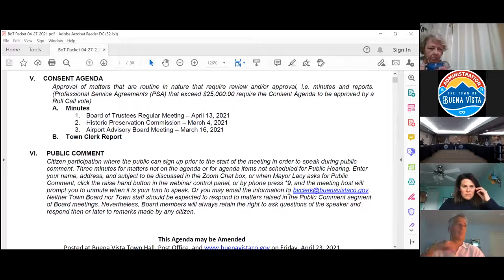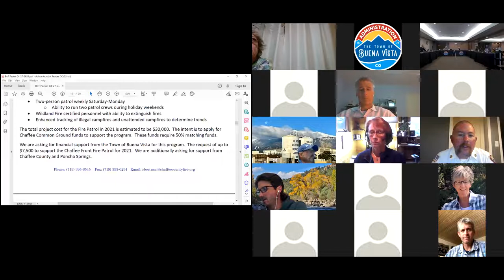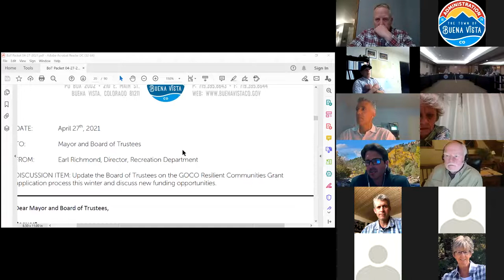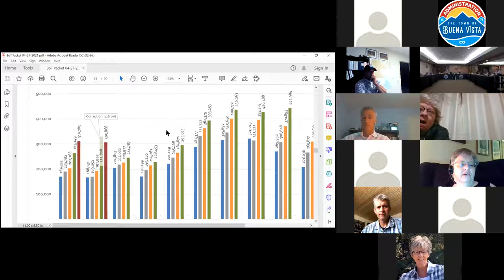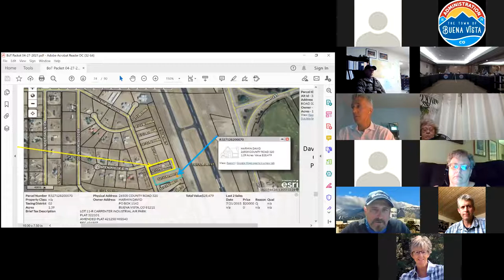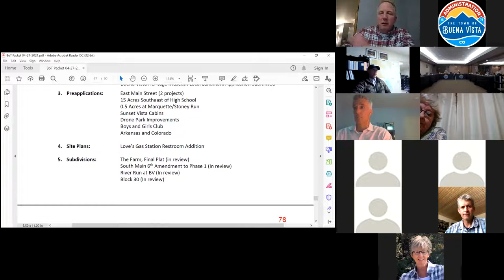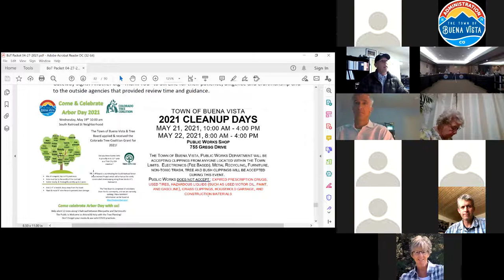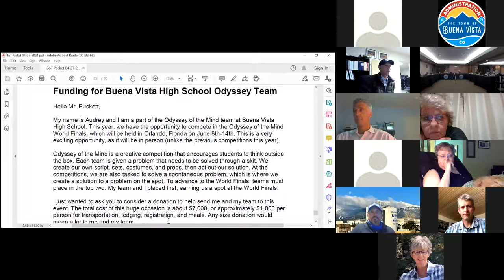Board of Trustees meeting April 27, 2021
AGENDA
FOR THE BOARD OF TRUSTEES
OF THE TOWN OF BUENA VISTA, COLORADO
THE BOARD OF TRUSTEES MAY TAKE ACTION ON ANY OF THE FOLLOWING AGENDA ITEMS AS PRESENTED OR MODIFIED PRIOR TO OR DURING THE MEETING, AND ITEMS NECESSARY TO EFFECTUATE THE AGENDA ITEMS
IV. AGENDA ADOPTION
The Board approves the agenda at the start of the meeting including modifications.
Approval of matters that are routine in nature that require review and/or approval, i.e. minutes and reports. (Professional Service Agreements (PSA) that exceed $25,000.00 require the Consent Agenda to be approved by a Roll Call vote)
A. Minutes
1. Board of Trustees Regular Meeting – April 13, 2021
2. Historic Preservation Commission – March 4, 2021
3. Airport Advisory Board Meeting – March 16, 2021
B. Town Clerk Report
VI. PUBLIC COMMENT
Citizen participation where the public can sign up prior to the start of the meeting in order to speak during public comment. Three minutes for matters not on the agenda or for agenda items not scheduled for Public Hearing. Enter your name, address, and subject to be discussed in the Zoom Chat box, or when Mayor Lacy asks for Public Comment, click the raise hand button in the webinar control panel, or by phone press *9, and the meeting host will prompt you to unmute when it is your turn to speak. Or you may email the information to . Neither Town Board nor Town staff should be expected to respond to matters raised in the Public Comment segment of Board meetings. Nevertheless, Board members will always retain the right to ask questions of the speaker and respond then or later to remarks made by any citizen.
This Agenda may be Amended
Posted at Buena Vista Town Hall, Post Office, on Friday, April 23, 2021

VII.
BUSINESS ITEMS
      VIII.
A. Fire Patrol Proposal and Funding Request
Chaffee County Fire along with Chaffee Common Ground will share the plan to patrol and help mitigate fire dangers as a result of dispersed camping during 2021. A funding match will be presented to the Board. (Estimated time – 10 minutes)
B. Water Court Updates: pending applications by Upper Ark (18CW3076) and Young Life (18CW3048)
Water Attorney Cindy Covell will provide an update on Town’s involvement with these applications and request authorization to stipulate in both cases.
C. Triview property discussion
The Board will discuss the potential annexation of the Triview property, water impacts and recreation open space mater planning around the Rodeo Grounds
D. GOCO Grant Request for Multi-generational River Park project and proposal to move forward with pickleball project
Recreation Director Earl Richmond will provide the Board with an update on Town’s GOCO grant requests and propose how the Town can move forward with the pickleball court portion of the project utilizing budgeted funds from the Town and contributions from the community.
E. The Farm Subdivision, Phase 2 Public Improvement Agreement
Should the Board of Trustees approve adoption of Resolution No. 24, Series 2021, entitled “A RESOLUTION OF THE BOARD OF TRUSTEES FOR THE TOWN OF BUENA VISTA, COLORADO, APPROVING A PUBLIC IMPROVEMENT AGREEMENT WITH WAYFARER DEVELOPMENT, LLC FOR THE PROPERTY KNOWN AS THE FARM SUBDIVISION FILING NO. 1, AMENDMENT NO. 3, BUENA VISTA, COLORADO.”?
The Board will consider approving a Public Improvement Agreement with Wayfarer Development, LLC. (Estimated time – 15 minutes)
F. 1st Quarter, 2021 Financial Report
Treasurer Michelle Stoke will provide the Board with information on the 2021 1st Quarter Financial Report (Estimated time – 10 minutes)
G. Airport Lot Sale Proposal
STAFF REPORTS
1. Town Treasurer
2. Principal Planner
3. Public Works Director
4. Airport Manager
Airport Manager Jack Wyles will share a proposal to pursue the sale of a Town-owned lot near the Airport as a means to fund capital projects.
IX. TRUSTEE/STAFF INTERACTION
The Board discusses items with staff and staff can bring up matters not on the agenda.
X. EXECUTIVE SESSION
An executive session to determine positions relative to matters that may be subject to negotiations, develop a strategy for negotiations, and/or instruct negotiators, pursuant to C.R.S. 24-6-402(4)(e), concerning the potential Service Agreement with Chaffee County Fire Protection District.
XI. ADJOURNMENT